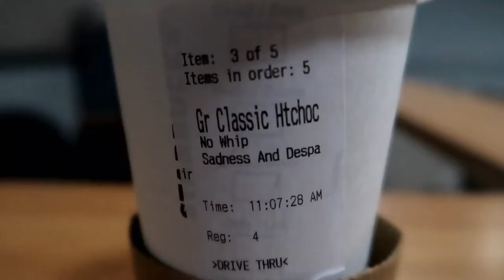So Much To Do! | February 10, 2020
A long work day, plus a lot of stuff to do.

Equipment:
Camera: Canon EOS M50
Mic: Rode Wireless Go
Tripod: Manfrotto MTPIXI-B PIXI Mini Tripod
Editing Software: Filmora